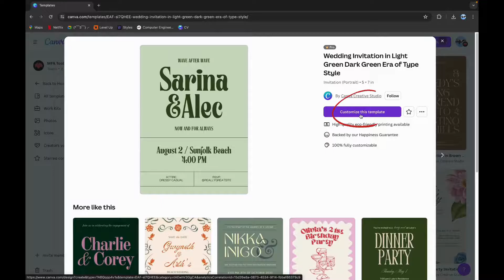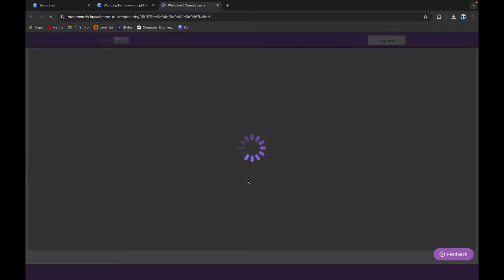How to Add RSVP Link in Canva 2024?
Learn how to add an RSVP link in Canva with this easy, step-by-step tutorial! Whether you're designing invitations, event posters, or digital invites, we show you exactly how to incorporate a functional RSVP link into your Canva designs.
Follow along as we guide you through the process, ensuring your guests can effortlessly respond to your event. Perfect for weddings, parties, and professional events. Watch now to enhance your Canva skills and create interactive designs with ease!